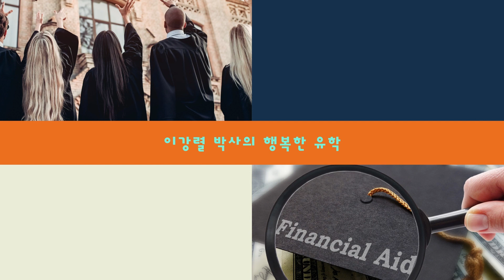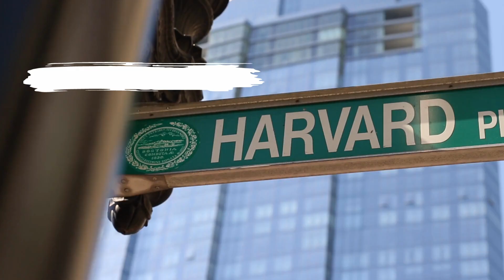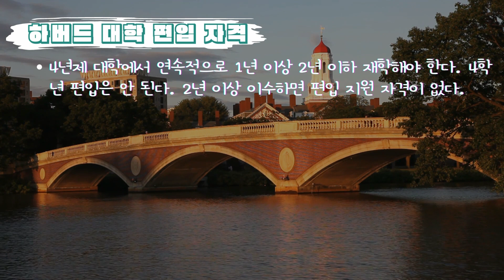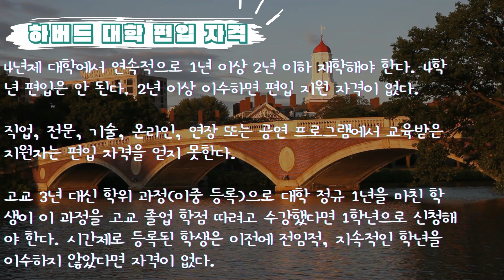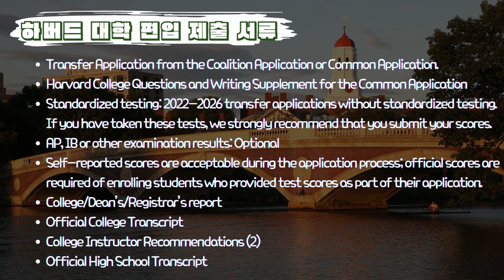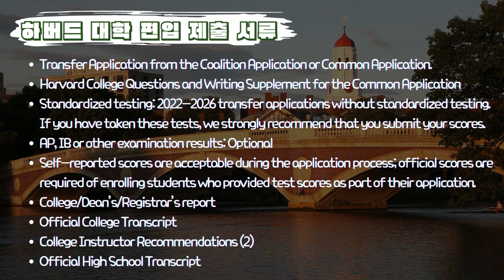하버드 대학 편입, 나도 성공할 수 있다.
하버드 대학은 매년 소수의 뛰어난 학생들을 편입으로 받아들인다.

하버드 대학은 편입하는 미국 시민권자 학생들은 물론 국제학생들에게도 많은 재정보조를 준다. 그렇다면 하버드 대학의 편입 기준은 무엇일까?